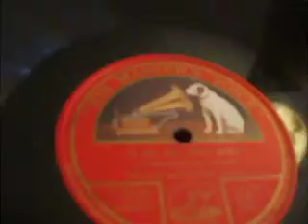"O Del Mio Dolce Ardor" from " Paride & Elena" (Gluck) Sung by Mattia Battistini From "HMV DB 731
The Best Version  originally G & T 2-052256